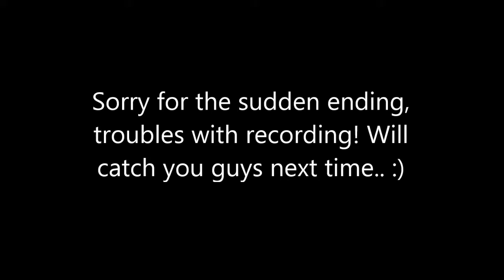Kyuubi Plays: Lets Play Skyrim Part 2 - R.I.P My Friend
Part 2 of my Skyrim adventure. We're continuing on with the Golden Claw quest and run onto some trouble along the way...